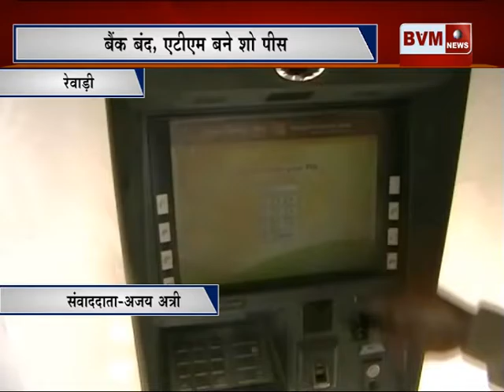01 - (रेवाड़ी) बैंक बंद, एटीएम बने शो पीस